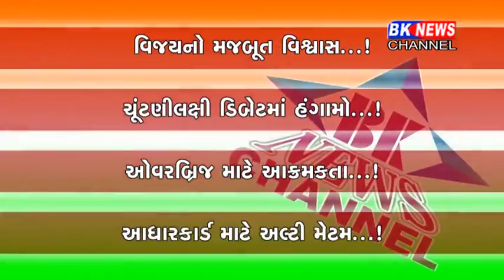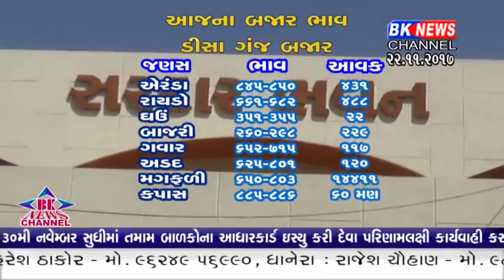22 11 2017